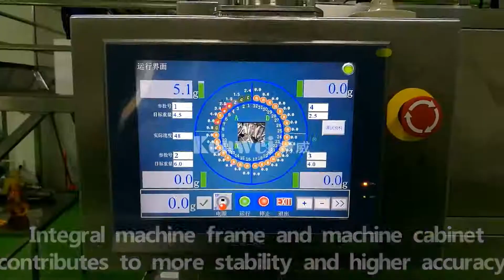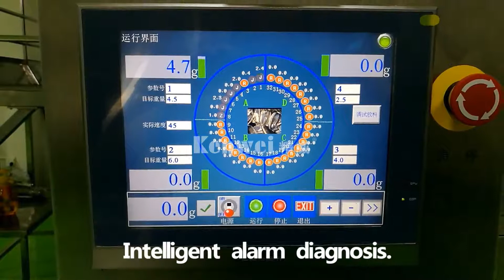KENWEI 32 heads multihead weigher combination scale for weighing walnut nuts mixing product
Contact person: Jackson Zhang
KENWEI  (Zhongshan Multiweigh)
广东精威智能机器有限公司